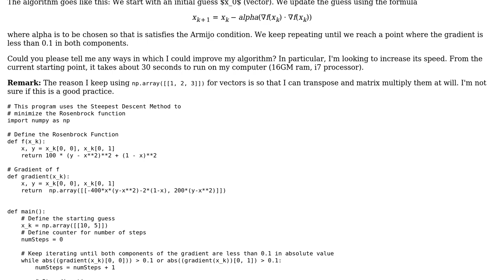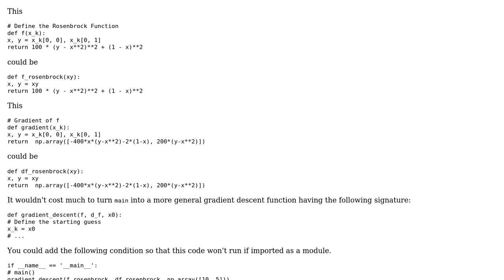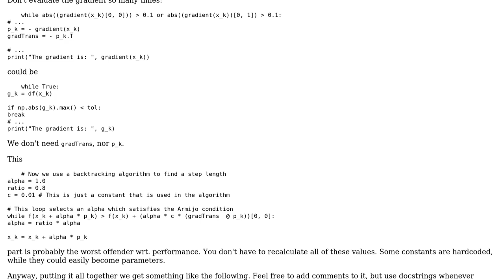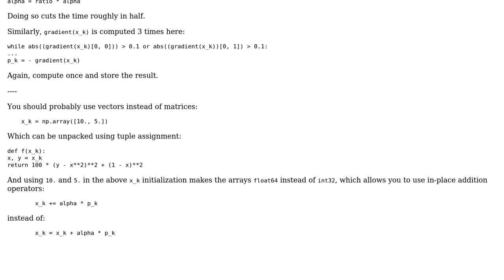Implementing a Steepest Descent Algorithm (2 Solutions!!)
Implementing a Steepest Descent Algorithm

With thanks & praise to God, and with thanks to the many people who have made this project possible! | Content (except music & images) licensed under CC BY-SA | Music | Images & others | With thanks to user unrelenting nosedive user Blue user AJNeufeld and the Stack Exchange Network Trademarks are property of their respective owners. You are responsible for your own actions.